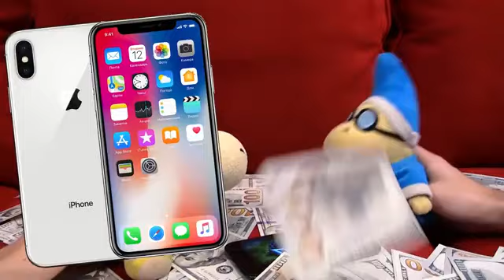SML Movie: Cody's Favorite Game [REUPLOADED]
NOTE 2: SML Reuploaded recommends that you do not use this app, or at the very least use extreme caution when doing so. SML Reuploaded has never used nor supports the use of this app. This is simply being reuploaded as it was on Logan's channel.

NOTE 3: SML Reuploaded takes no responsibility for the actions or use of the characters for the sponsorship of a mobile app.

NOTE 4: This video was also uploaded on SLL, with the only difference being that the SLL version had no custom thumbnail.

Itemized warnings:

-Risk of malware and/or data theft

Original Upload Date: July 21st, 2018

Original Description How to win iPhone X and PS4 PRO

1) Download Lords Mobile from Google Play, Apple store or Amazon store

2) Open to redeem a Lords Mobilegift worth $200

X

(The gift is valid for new accounts created on Lords Mobile within 12 hours of downloading the game)

3) Three winners will be picked from those who redeemed the Lords Mobile gift, each of the winners will get a brand new iPhone X and PS4 Pro!

4) Winners will be picked after two weeks of the video uploaded and be contacted via Lords Mobile in-game mail.

/loganthirtyacre